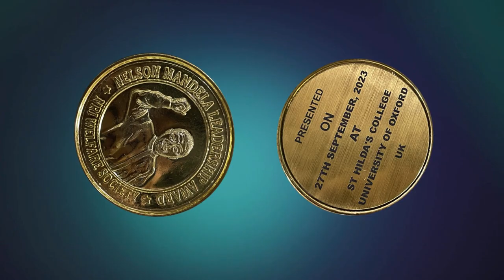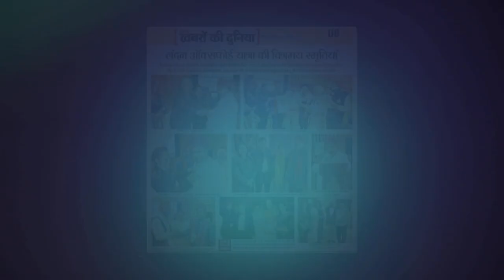Celebrating Excellence: Dr. Hitender Suri Receives Nelson Mandela Leadership Award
Join us in commemorating a moment of pride as Dr. Hitender Suri, the visionary behind Rana Piles Hospital, is honored with the Nelson Mandela Leadership Award. Watch the video to witness this extraordinary recognition by Mr. Deepak Singh, Cultural Ambassador of Seychelles.